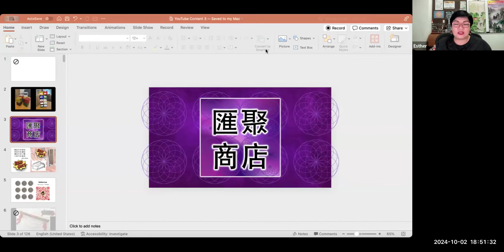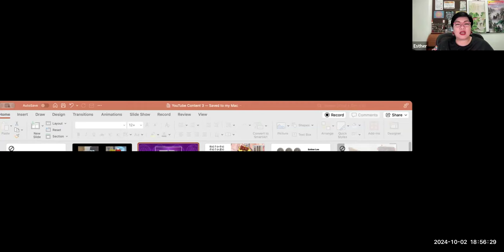金錢種子急救室 之 十個快樂筒？十萬火急點算？| Esther靈商智慧FUN享E14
慈善機構 商戶名單

🎁 🎁 匯聚商店 🎁🎁
💜💜 $3️⃣9️⃣9️⃣/$2️⃣9️⃣9️⃣  813財富能量Programming 深層清洗
❤️❤️ $1️⃣4️⃣.9️⃣@ 或 $9️⃣9️⃣/套/8張  莫蘭迪色系(Morandi Colors)配金屬永續蓮花咭套裝:
🧡🧡 $1️⃣0️⃣8️⃣/套 彩虹+A4金&銀永續蓮花咭套裝(我要禮物):
💛💛 $9️⃣9️⃣/套 彩虹+A4金永續蓮花咭套裝(我是匯聚會員&不要禮物):
🩵🩵 $2️⃣9️⃣9️⃣/套 三支簫人氣增強套裝[售罄]
💙💙  $9️⃣@ 密宗增加人氣製作資料:
💜💜 購買善通藥膏表格
🔥🔥最新活動 🔥🔥
📕📕 匯智社‧星期二‧中午讀書會～秘密(第二回)
📙📙 匯智社‧星期四‧夜校讀書會～創造金錢(第三回)
💖💖 想破開你夢想成真的絆腳石嗎？想盡快移除當下的煩惱嗎？
預約一對一諮詢
🔦🔦  [相聚一台]YouTube訪問節目索引
📫📫 一般資訊:
查詢/ WhatsApp only, Admin@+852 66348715
捐款/繳費:
1) PayMe | 過數快: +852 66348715
2) HSBC, Together Radio Limited | 相聚一台有限公司, 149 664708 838